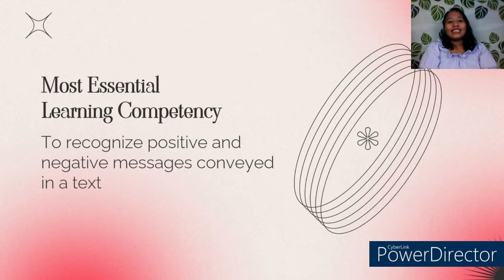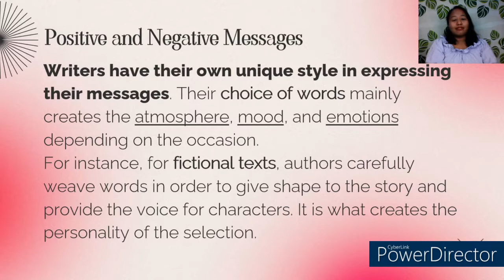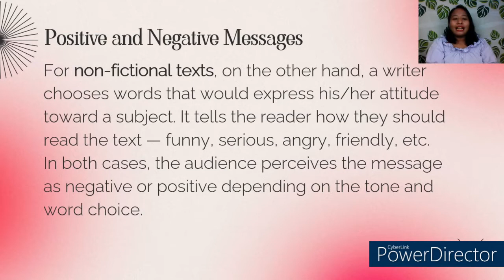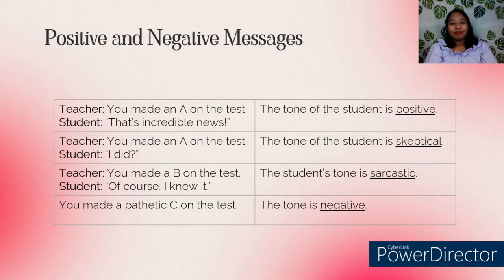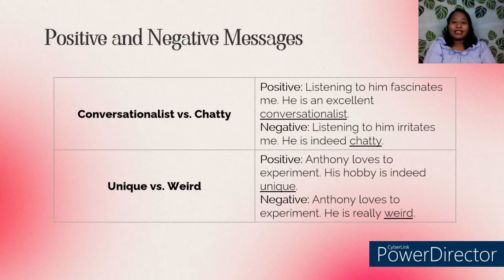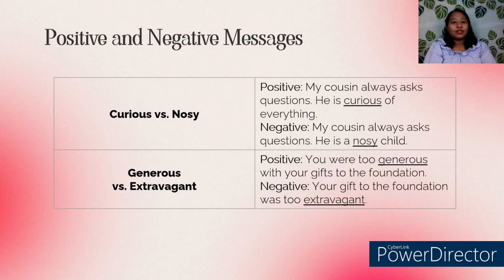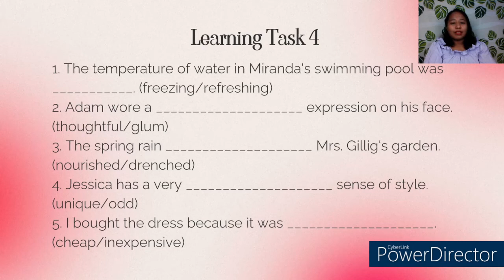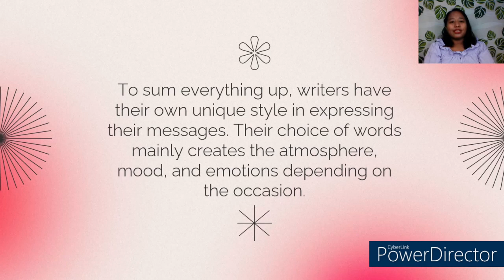Grade 8 Q2 Weeks 7-8 Recognizing Positive and Negative Messages